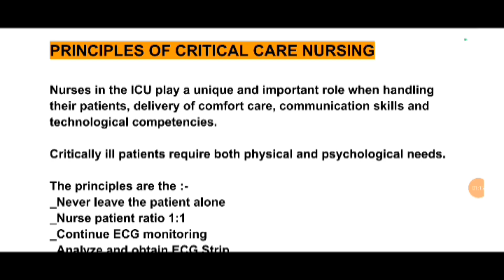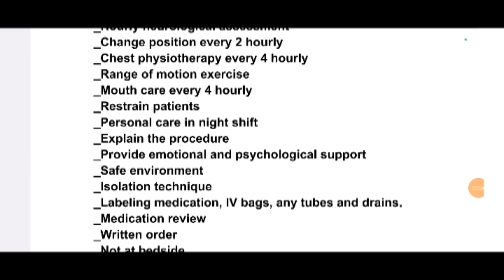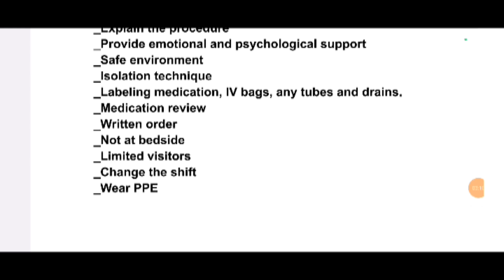principal of critical care nursing